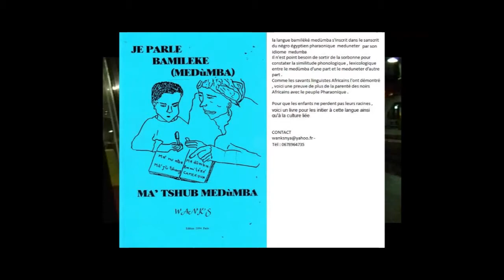mama (wank's nya)